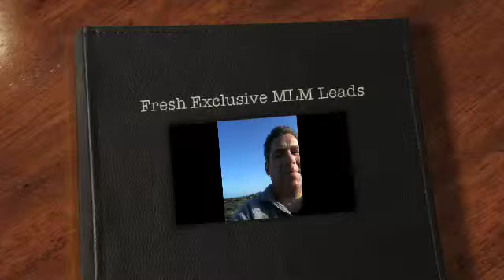Fresh Exclusive MLM Leads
If you're newbie or are looking for ways you can get fresh MLM leads then you'll love the ideas I share with you on this video.

1/ Who do you know ? is one of my favorite opening lines when talking with my friends. It really get results.

Why ?

Because it is human nature to help another person who is asking you for help.

2/ Build your top 100 list. Giving away exclusive leads may seem like a silly thing to do, however this is the basis for the law of reciprocity. Give first Receive second. Watch the video for details of how I use this.

I believe you will agree with me after mastering each of these tips you will have fresh MLM leads chasing you and not the other way around.

Knowledge and change are the only way for you to move forward towards your future success in network marketing.

Daily personal development is a critical piece to your future.